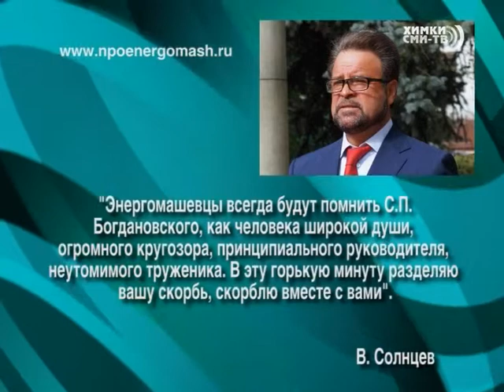Скончался бывший директор НПО «Энергомаш» Станислав Петрович Богдановский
11 июня не стало Станислава Петровича Богдановского — бывшего директора НПО «Энергомаш». Он пришёл на предприятие в 1949 году, а с 68 по 92 годы руководил им. Станислав Петрович отмечен рядом государственных наград: он лауреат Государственной премии, кавалер орденов Ленина, «Знак Почёта», Отечественной войны 1 и 2 степени. За годы его руководства «Энергомаш» не только активно расширял линейку двигателей для различных ракет-носителей, но и заложил основы сегодняшнего города Химки, Почетным гражданином которого он был. Прощание с Богдановским состоится в пятницу 13 июня во Дворце Культуры «Родина». В сентябре Станиславу Петровичу исполнилось бы 92 года.